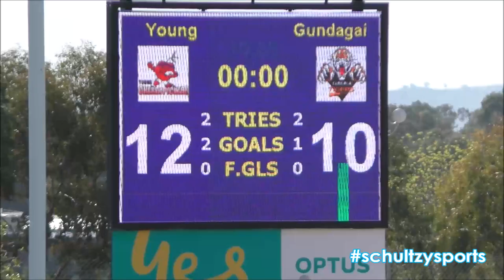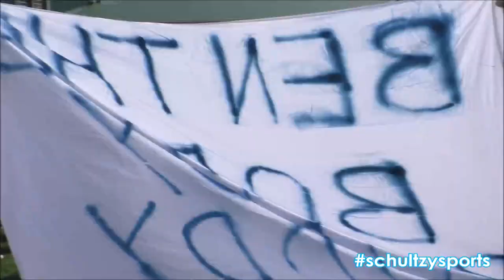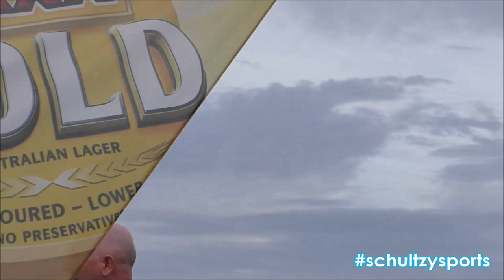2019 Group9 Grand Final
Coverage Of the 2019 Group9 Grand Final Day
00:00 - Sullivan Cup
Young Vs Gundagai
12:38 - Enhance Physiotherapy Weissel Cup
Gundagai Vs Young
22:22 - Hotondo Homes Leaguetag - Full Game Covered on temora dragons youtube channel by temora
25:51 - Thomas Blamey Tavern Burmeister Shield -
Gundagai V Young
35:52 - XXXX Gold First Grade
South City Bulls Vs Tumut Blues
Thanks 4 Watching Schultzy Sports in Season 2019